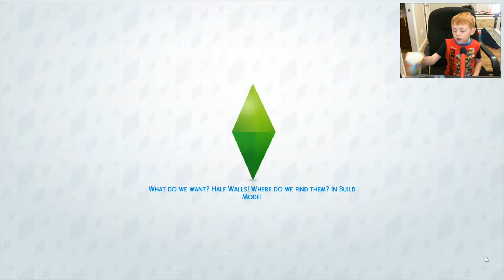The Sims 4 Game Play #3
The Sims 4 is the highly entertaining, in-depth life simulation game that lets you play with life like never before. Control smarter Sims with unique appearances, personalities, behaviors and emotions. Experience new levels of creativity when you sculpt Sims with the powerful Create a Sim and design beautiful homes with tactile, room-based Build Mode.

Use The Gallery to browse, share and download new content without ever leaving your game. Control the mind, body and heart of your Sims and explore your new gameplay possibilities in vibrant neighborhoods that bring your stories to life.